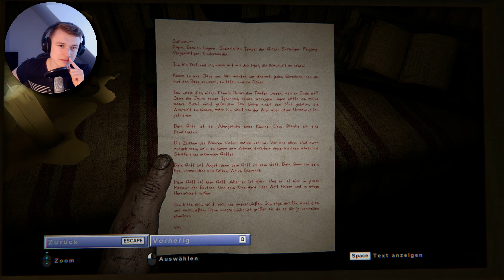WIR WERDEN GEJAGT! ★ OUTLAST 2 #4 [Deutsch/German]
Lets Play OUTLAST 2 #4 - DEUTSCH/GERMAN/GAMEPLAY
Lets Play OUTLAST 2 #4 - WALKTHROUGH/PLAYTHROUGH

★ Ihr mögt den Kanal? Dann tretet doch den ThomaGeddonDudes bei! ★

★ Auf diesen Sozialen Netzwerken bin ich aktiv! ★

★ Wenn man mal mit mir zocken will, hier kann man man mich adden! ★
★ Steam: ThomaGeddon ★
★ Wii U: thomageddon10 ★
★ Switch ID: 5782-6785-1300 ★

★ Und an dieser Stelle will ich nochmal etwas wichtiges erwähnen. Wenn du das hier liest, bin ich stolz auf dich! Du bist einer der wenigen, der den Weg in die Beschreibung gefunden hat. ( ͡° ͜ʖ ͡°) ★